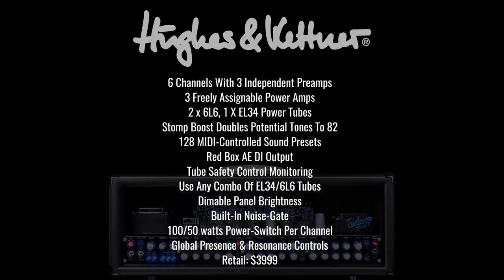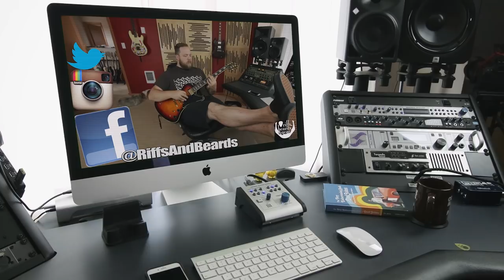Hughes & Kettner TriAmp mkIII - Demo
Lets check out the awesome Tri-Amp mkIII from Hughes & Kettner!